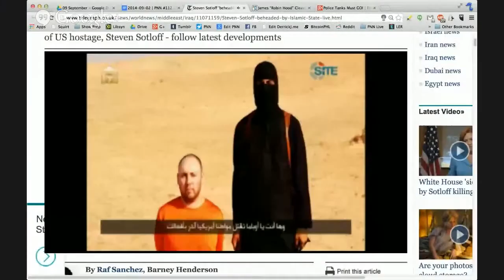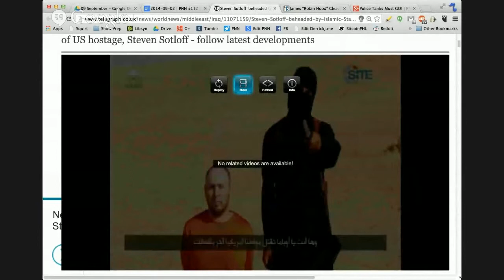Another ISIS Beheading - Peace News Now 2014-09-02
Join the peaceful resistance Sundays at 5pm-7pm and Tuesdays at 10pm-Midnight Eastern time and listen to Peace News Now